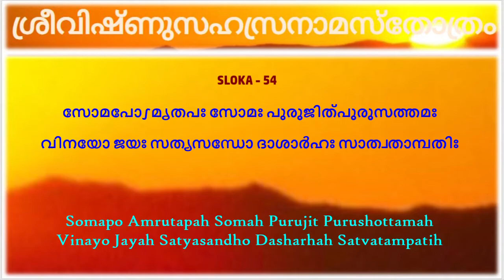503-507 : സോമപഃ അമ‍ൃതപഃ സോമഃ പുരുജിത് പുരുസത്തമഃ - Vishnu Sahasranamam - N N Menon - Kochi - DrTPS